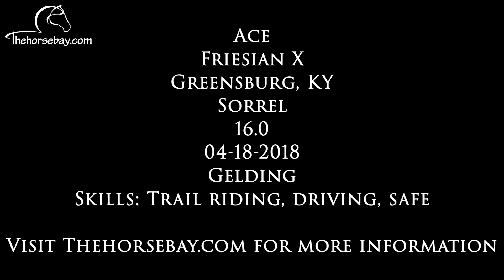Sorrel Friesian Cross Trail and Driving Horse For Sale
Ace
Friesian X
Sorrel
Gelding
16.0HH
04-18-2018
Greenburg, KY
Skills: Trail, Driving, Safe